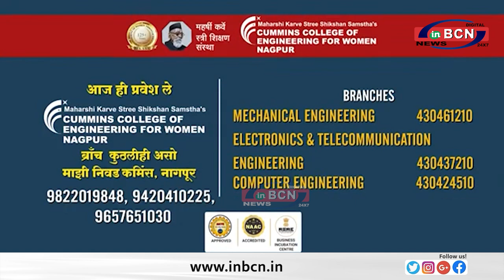न्यायमूर्ति गवई द्वारा राज्य सूचना आयुक्तालय में ऑनलाइन सुनवाई कक्ष, रिकॉर्ड रूम का उद्घाटन....INBCN